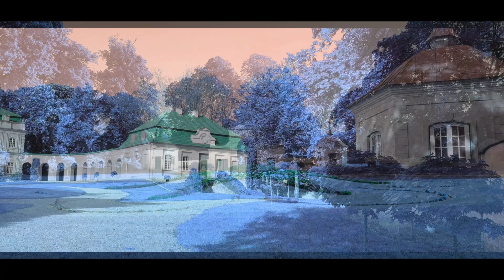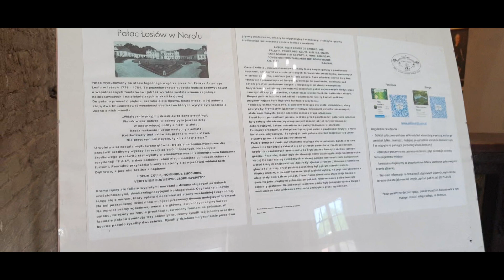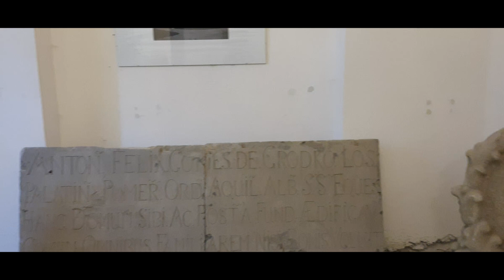Narol - pałac Łosiów 🌍.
🏰 Pałac w Narolu to perła polskiego baroku z bogatą historią sięgającą XVIII wieku. W tym odcinku @BONAPARCIKSTUDIO  odkrywa tajemnice tej wyjątkowej rezydencji – od jej wspaniałej architektury 🏛️ po burzliwe losy właścicieli 📜. Zanurz się z nami w fascynującą podróż po tym zapomnianym klejnocie Lubelszczyzny! 🌿✨

Movie by @BONAPARCIKSTUDIO